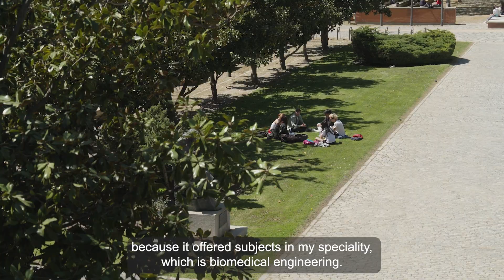Conoce YUFE UC3M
YUFE es una alianza formada por 10 universidades jóvenes y punteras en investigación y docencia, entre las que se encuentra la UC3M, y varias entidades socias. El objetivo es construir un nuevo concepto de universidad europea, multicampus, centrada en el estudiante, inclusiva y abierta.

Esta alianza se basa en la cooperación entre las universidades y los sectores público y privado y trabaja para conseguir un sistema educativo más diverso, efectivo y equitativo a nivel europeo y mundial.